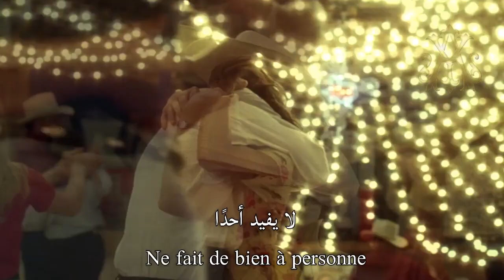Linda de suza, La tristesse ne fait de bien à personne (Lyrics Video) مترجمة عربي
أغنية La Tristesse ne fait de bien à personne هي أغنية للفنانة البرتغالية الراحلة Linda de suza من ألبومها Amalia /Lisboa لسنة 1979..
(Video Melodia)

المشاهد متنوعة من عدة أفلام..

One Hundred Days After Childhood (1975)
Picnic at Hanging Rock (1975)
Somewhere in Time (1980)
Sweet Dreams (1985)
Doc Hollywood (1991)
Pure Country (1992)
The Playboys (1992)
Forever Young (1992)
Sense and Sensibility (1995)
Hope Floats (1998)
Elizabethtown (2005)
The Time Traveler's Wife (2009)
Leap Year (2010)

مشاهدة ممتعة ♥️ 💟